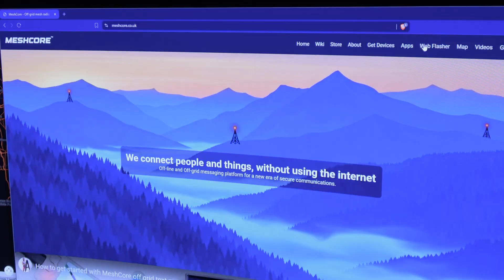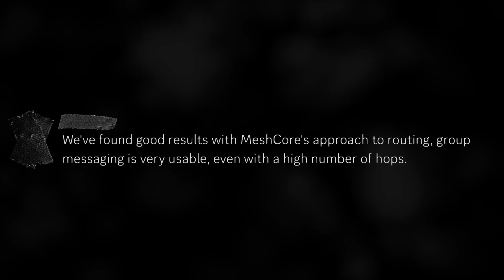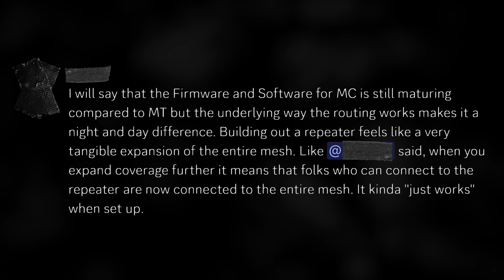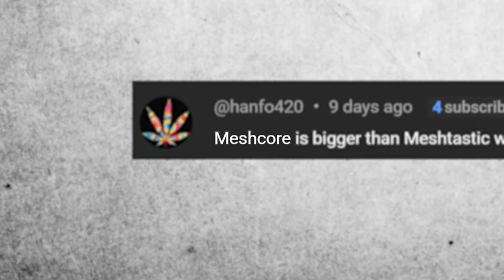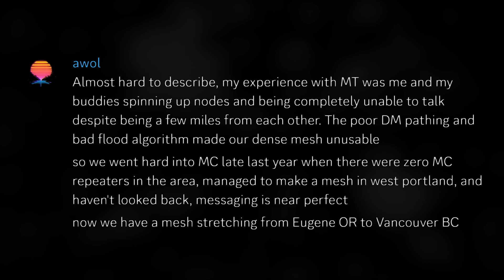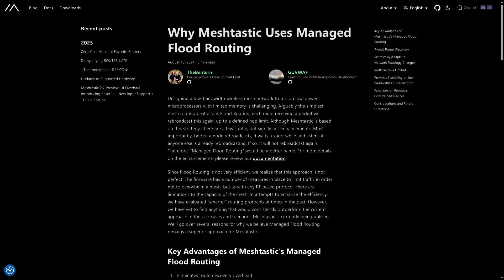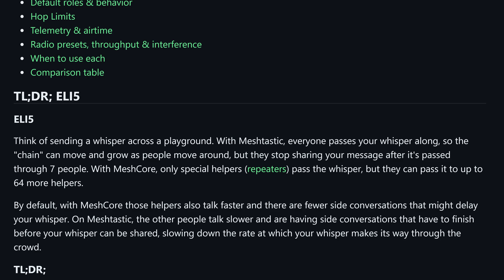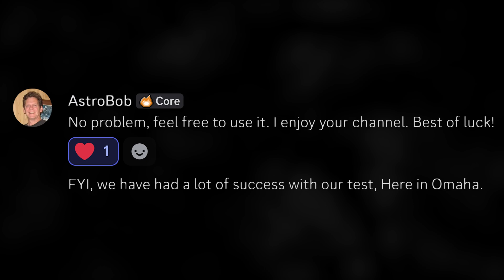Why we're switching from Meshtastic to MeshCore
📍 Join TennMesh
Help build the first MeshCore network in East Tennessee!

🔗 Big THANK YOU to the Meshes Mentioned in This Video

(Boston Mesh, West Coast Mesh, Cascadia Mesh, Puget Mesh, Austin Mesh, Omaha Mesh — links provided below)

📅 Event 📅
For folks in the southwest, West Coast Mesh member KO6DSS will be presenting MeshCore & West Coast Mesh to the CORA Repeater System on Monday Dec 15th @ 7:30PM — frequency info at coraradio.com

Meshtastic vs MeshCore — which mesh radio platform actually performs better?
In today’s video, we dig deep into both systems to see how they compare in the real world. After getting constant comments suggesting I try MeshCore, I reached out to active MeshCore communities across the U.S. — Boston, Southern California, the Pacific Northwest, Austin, and Omaha — to hear from people who have used both platforms at scale.

What I found surprised me.

Communities running large, high-hop, urban and regional meshes consistently reported stronger message reliability, routing behavior, and multi-hop performance on MeshCore. Others noted that Meshtastic still shines for small, mobile, ad-hoc groups where companion nodes and moving links matter more than fixed repeaters. In this video, we walk through those real-world experiences, routing differences, protocol behavior, hop limits, repeater strategies, packet sizes, congestion performance, and more.

You’ll see live MeshCore traces from the massive Cascadia mesh, long-distance message testing, and insights from operators who migrated entire meshes after hitting the limits of Meshtastic. If you're trying to understand which platform fits your use case — neighborhood mesh, off-grid communications, emergency readiness, or regional repeater networks — this comparison breaks it all down.

And if you're in Tennessee, we’re building the first MeshCore network here. If you want to host a repeater, volunteer, or get involved, check the links below to join the TennMesh community.

Share this with others in your area

Product Reviews: Products featured in this video were provided by the manufacturer for review. My opinions are my own and are not influenced by any sponsorship or partnership agreements.